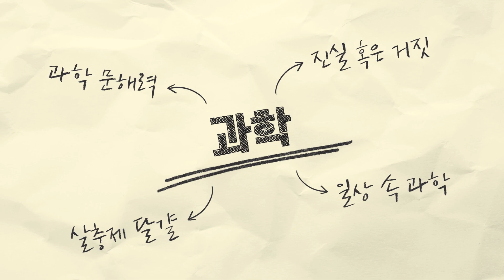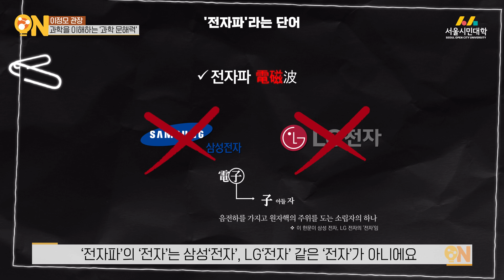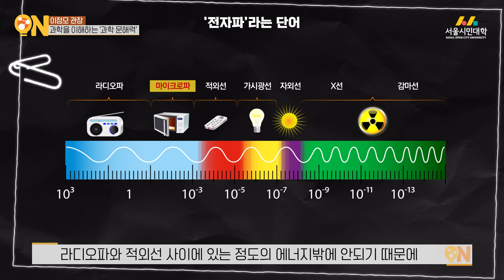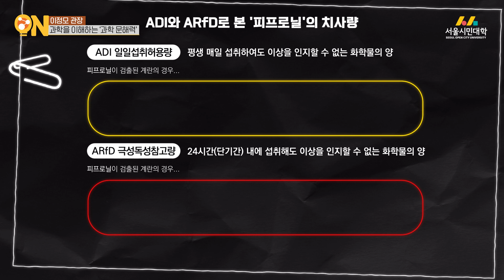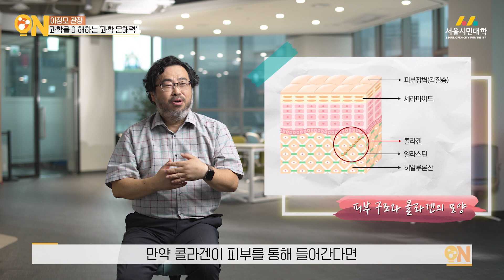[시대의 지식ON] 과학을 이해하는 과학 문해력 | 국립과천과학관 이정모 관장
과학을 이해하려면 과학 문해력이 필요하다!

기후 위기 등 21세기의 많은 문제가 🧪과학기술🧪로 인해
촉발된 만큼 그것을 해결하려는 시민들한테도
과학 지식과 과학적 태도가 필요해졌는데요,

이번 시간에는 국립과천과학관 이정모 관장님과 함께
이러한 과학 문해력에 대해 이야기해 보겠습니다!

오늘 이야기🔊
✒️[00:00] 시대의 지식ON
✒️[00:23] 과학이란?
✒️[01:02] 과학 문해력의 중요성!
✒️[02:44] 물이 사람의 언어를 듣는다?
✒️[04:32] 전자레인지 전자파는 인체에 해롭다?
✒️[06:19] 살충제 달걀 사건
✒️[09:03] 일상 속 과학
✒️[11:40] 과학을 대하는 자세